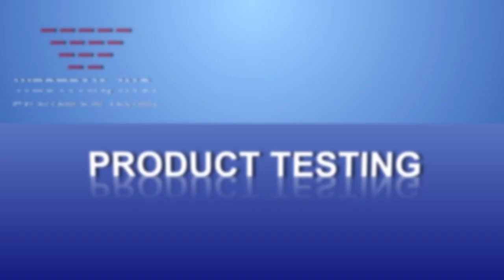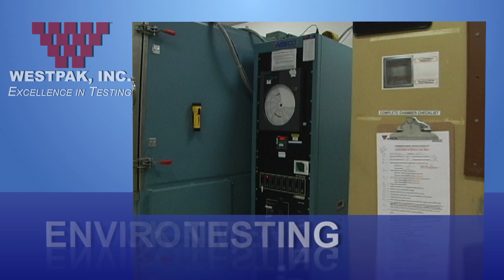Package and Product Testing at Westpak, Inc.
In this video we demonstrate the process Westpak takes for doing inclined impact testing using our state of the art equipment.

Westpak, Inc., established in 1986, is a leading independent testing laboratory with facilities in San Jose and San Diego, California. Westpak laboratories are accredited to ISO/IEC 17025 by the American Association of Laboratory Accreditation (A2LA) for a wide variety of test procedures. Westpak specializes in product reliability, distribution, packaging, and related custom testing services for pharmaceutical, medical device, solar, technology and other industries. Westpak's philosophy continues to be "Integrity is the priceless component in testing."